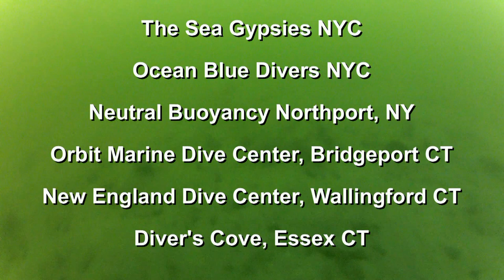FAYERWEATHER ISLAND LIGHT - SQUALUS MARINE DIVERS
A short check out dive off of Fayerweather Island in Black Rock, We have officially kicked off our wetsuit season!